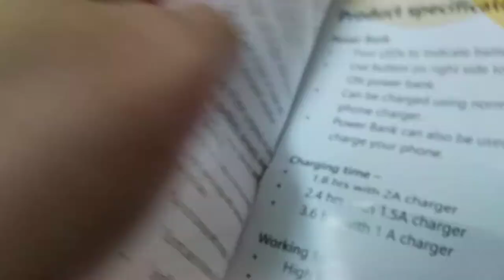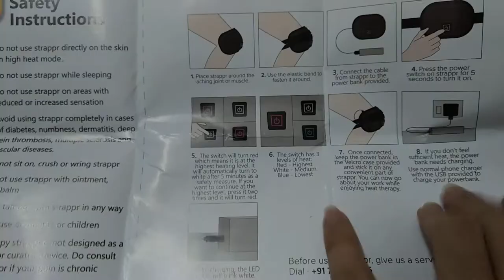Sand Puppy Strapper Unboxing and Working